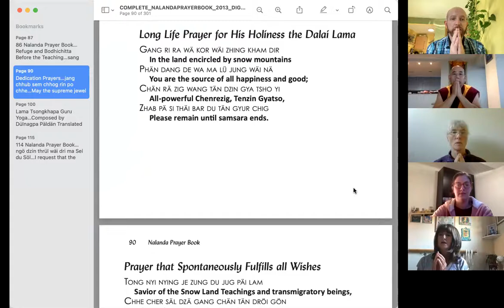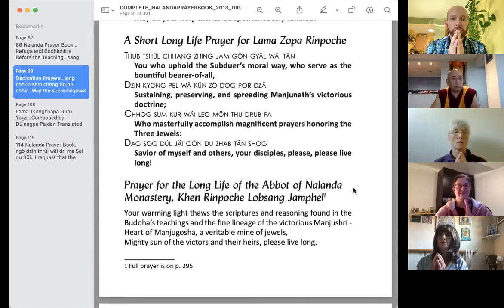16 Khen Rinpoche Geshe Jamphel - Lamp On The Path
Khen Rinpoche Geshe Jamphel – Teachings on Atisha’s Lamp On The Path To Enlightenment (lamrim)